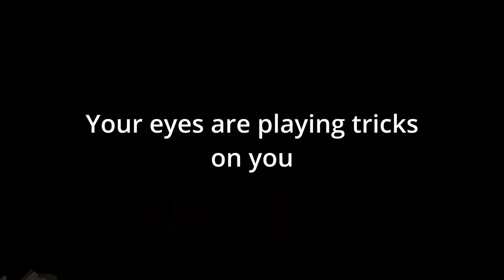OverDrift Festival - DRIFTING AN R33 ON A TOUGE (4K)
This is one of the new cars from the new update that OverDrift Festival recently had.  I am drifting the Nissan skyline R33, it has a 1000hp 1jz engine in it.

this video is uploaded in 4k.